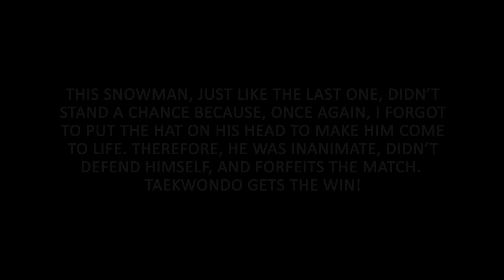Taekwondo vs Snowman 2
Another snowman must bite the crystallized H2O dust! The morning after a snowstorm yielded some sun light and so temptation set in to try and one up the first snowman video done the previous evening.

This was fun to do twice because it was odd doing a spinning roundhouse on a very slippery surface that can also provide friction when snow clumps together. Doing these techniques in odd environments with bulky clothing and boots on really makes you think about refining your motor movements. Imagine sparring with someone on ice. How hard would that be? Your stabilizing muscles would be working overtime for a while.

If you have snow, let me checkout your Martial Arts vs Snowman video.

4 Camera angles were setup but two devices decided to stop recording when the action began. Very disappointing! My GoPro Hero 4 just stopped recording, after 18 minutes, even though the record light was still blinking. The LG G3 phone I setup to record video at 1920x1080 60fps also stopped after about 18 minutes of video. I will know next time to double check those two devices before any important shots come up.